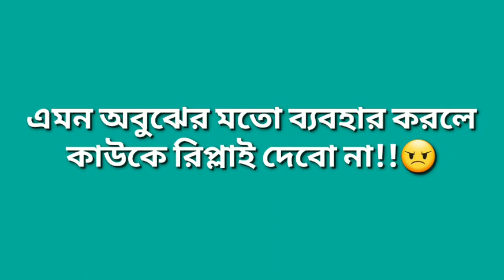সবাই ভালো থেকো। আর হয়তো তোমাদের সাথে কোনো কথা হবে না!!!